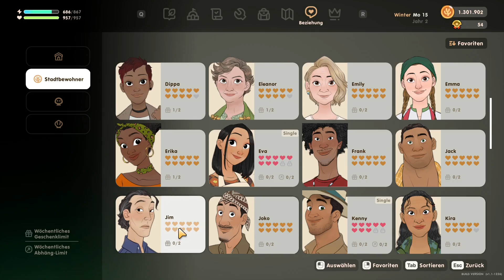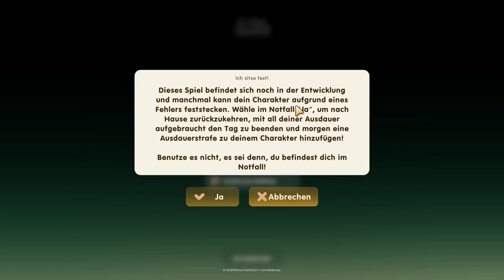Coral Island 🐚 211: Ich mag sedimentäre Steine auch. 🪨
Coral Island

Genre: Indie Game, Rollenspiel, Adventure, Casual Game, Early Access, Simulation, Strategy
Entwickler: Stairway Games
Publisher: Humble Bundle, Stairway Games
Plattformen: Nintendo Switch, Xbox One, PlayStation 4, Microsoft Windows, Linux